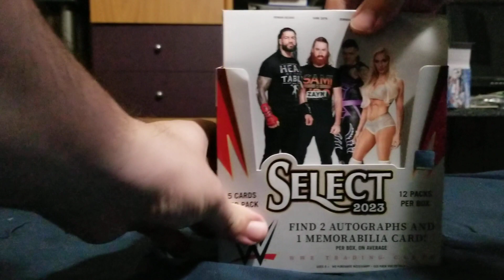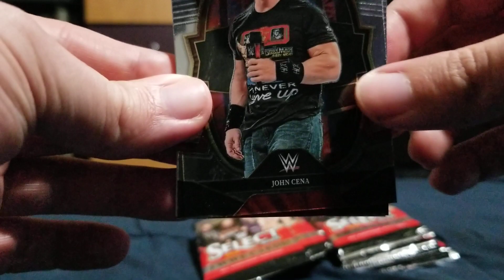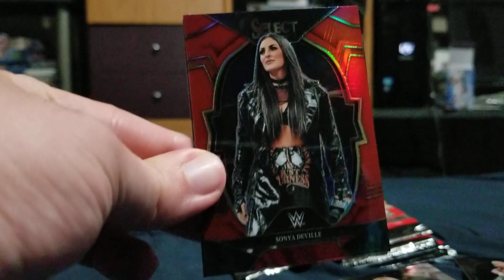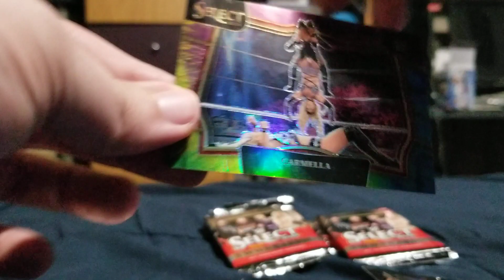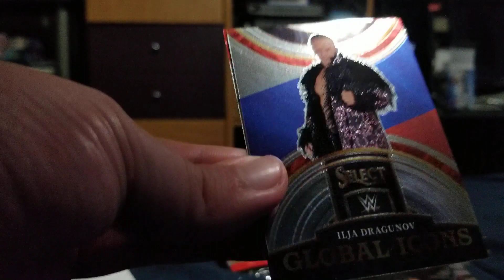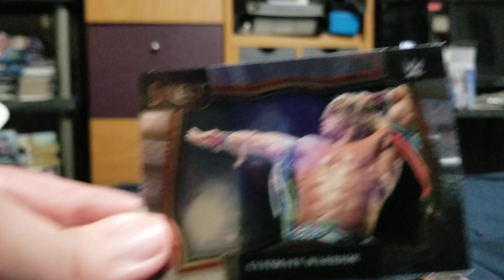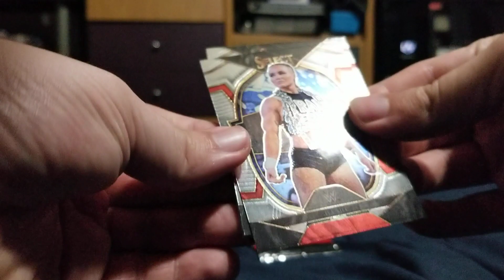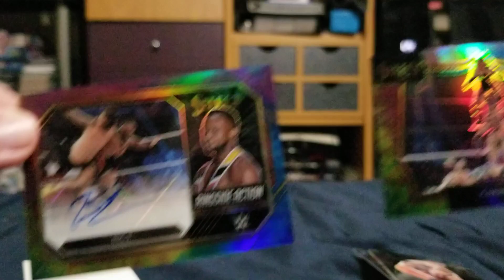2023 Panini WWE Select Hobby Box Break #2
2023 Panini WWE Select Hobby Box Break